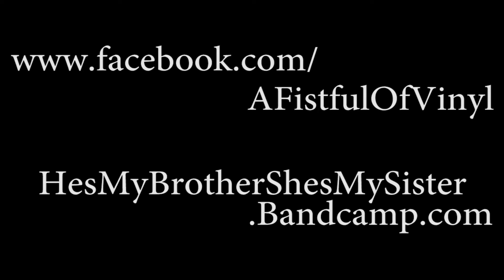He's My Brother, She's My Sister - Let It Live Free (A Fistful Of Vinyl sessions) on KXLU 88.9 FM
Performing on A Fistful of Vinyl on KXLU 88.9 FM Los Angeles (who, incidentally, doesn't own this or anything else.)